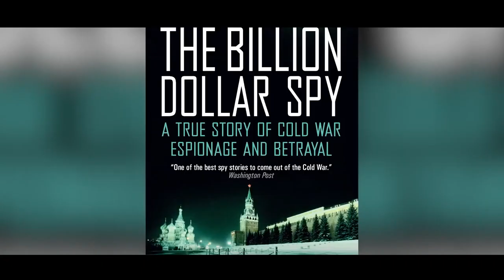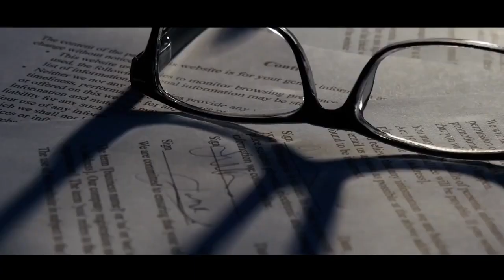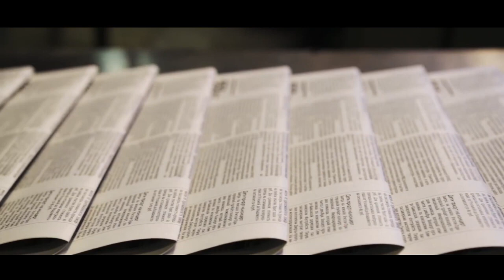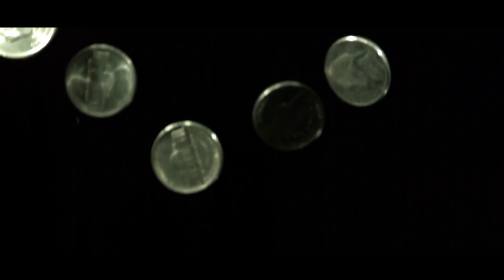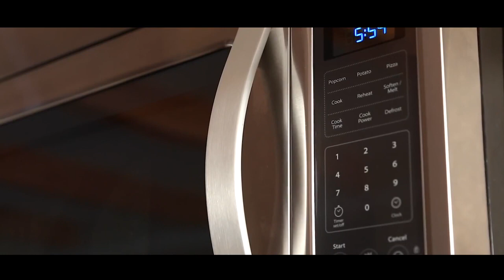The History of the KGB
Delve into the intriguing history of the KGB, exploring its origins, operations, and lasting impact on global affairs. From its establishment during the Soviet era to its role in espionage, intelligence gathering, and covert operations, this video provides a comprehensive overview of the KGB's evolution. Uncover the agency's involvement in key historical events and its influence on Cold War politics. Gain insights into its methods, successes, and controversies that have left an indelible mark on the world's security landscape. Join us to unravel the story of the KGB and its intricate role in shaping modern history.

Come and have a look at the channel lots of good videos.
funny memes / stories / facts / funny videos / top videos and more !!